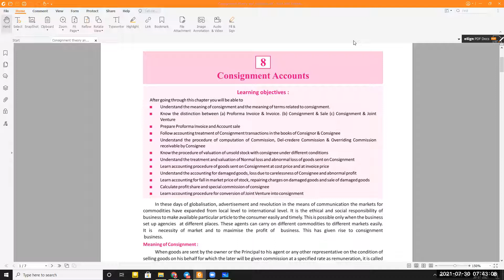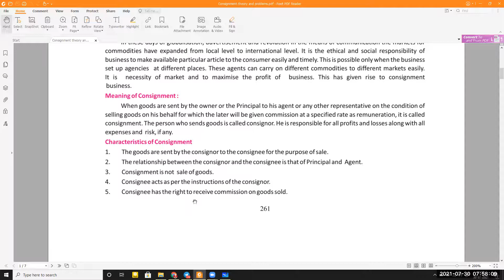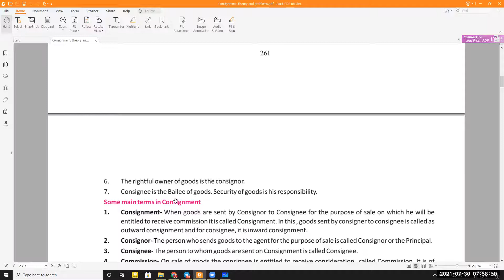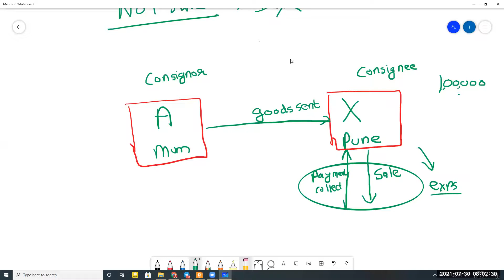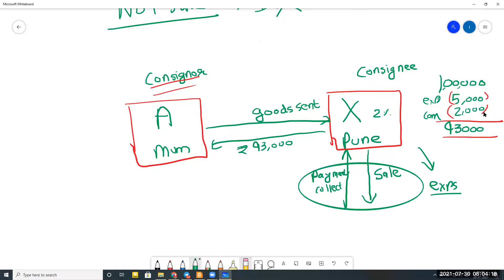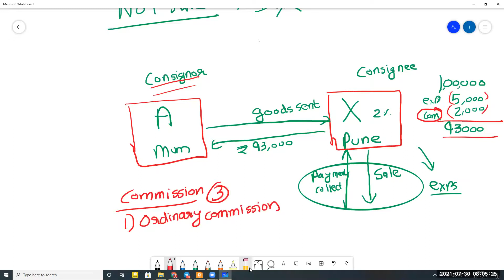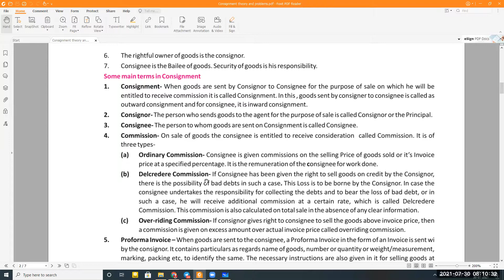Consignments Accounting- Theory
In this lecture, we shall be discussing about the theory part of Consignment Accounting